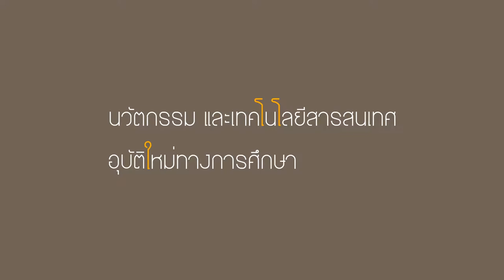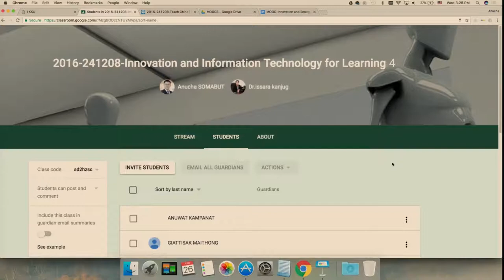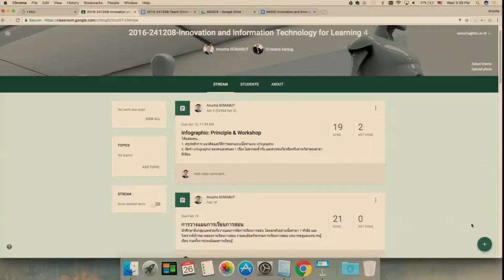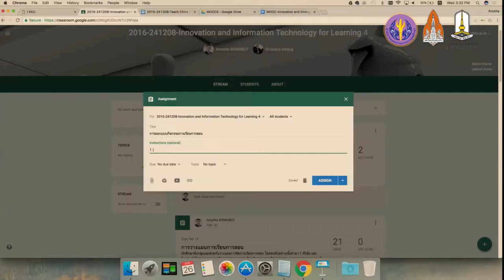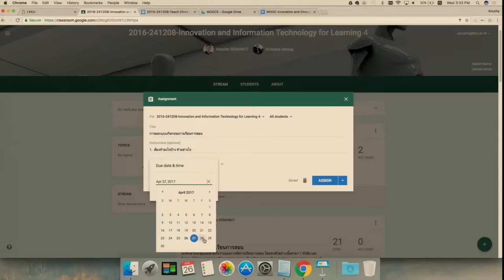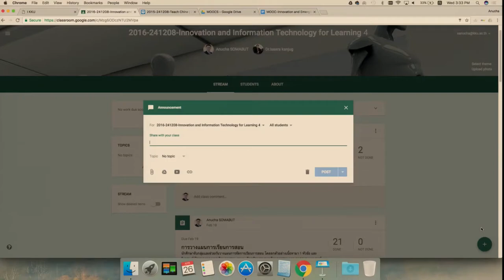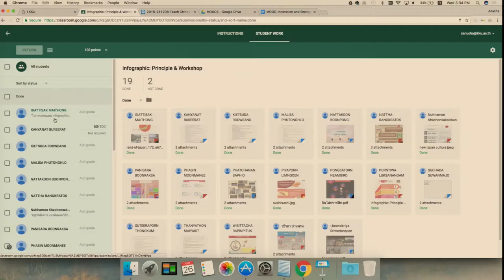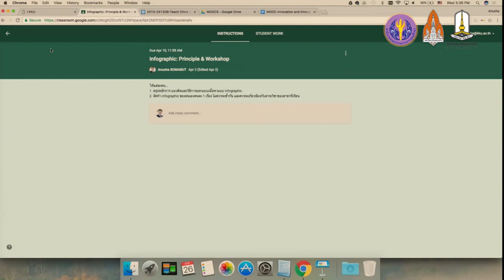แนวคิดและหลักการเกี่ยวกับการจัดการเรียนรู้โดยใช้เทคโนโลยีส่งเสริมการเรียนรู้6